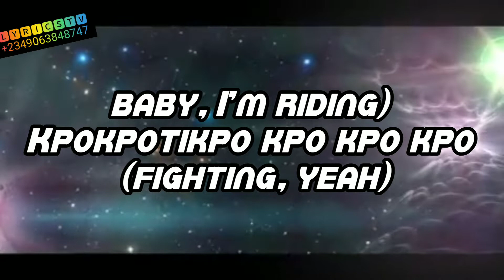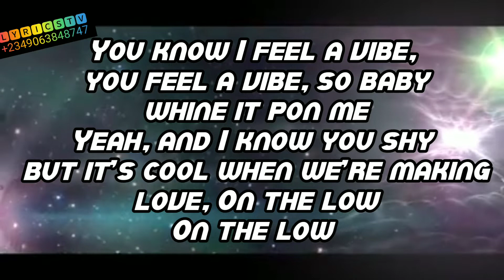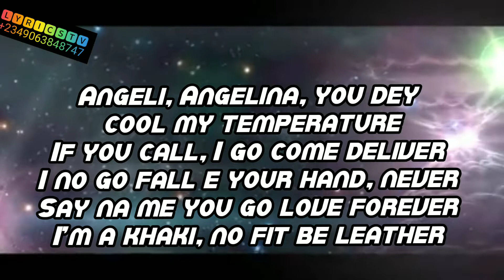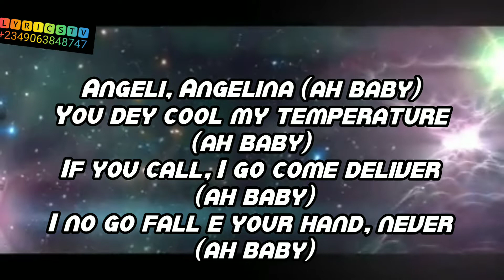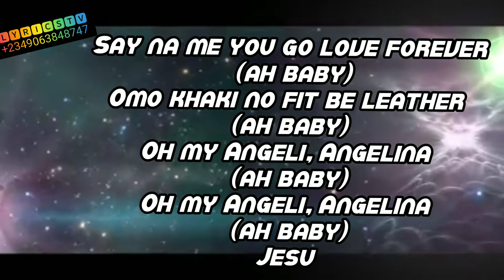Burna boy on the low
BurnaBoy’s ON THE LOW produced by KelP is a nice mid-tempo love song with a fusion of Afrobeat and very subtle dancehall influences. He comes through with another banging Afrobeat song titled “On The Low“.Burna Boy’s voice was as clear as day.
Lyrically, the song has meaning but no depth, we could tell already that the song is about a girl he really likes and longs to be around and the effect she has on him, her name is Angelina. The instrumentals from the beginning to the end being seamless made it a danceable song, the melody of the song flowed effortlessly.
The song lacked the emotions that would have been expected in a love song. Burna Boy has a fire but being expressive in the song would have made some people connect with the song the most. The track is off his critically acclaimed album ”AfricanGiant” But we love the song anyway.